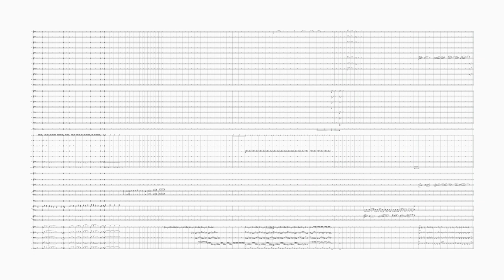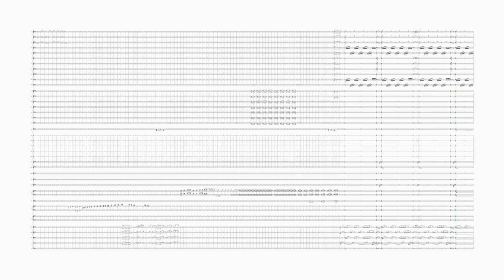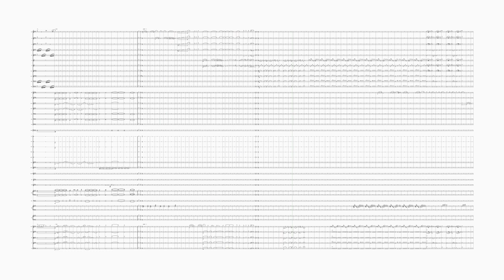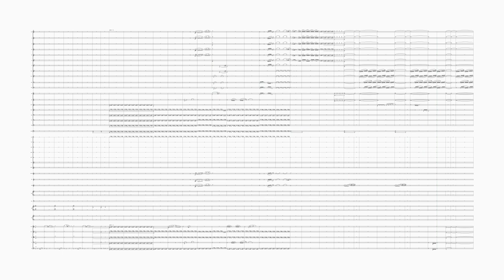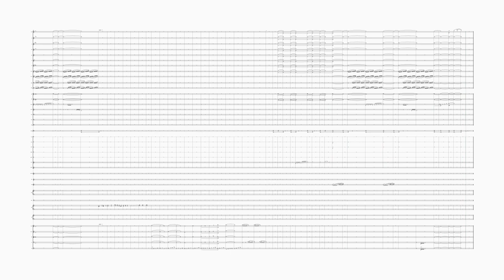otter symphony lol | Op. 26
yeah, i wrote a symphony.

0:00 - I: Coronation
8:54 - II: Tranquility (somewhat)
14:08 - III: March (or something like that idk)